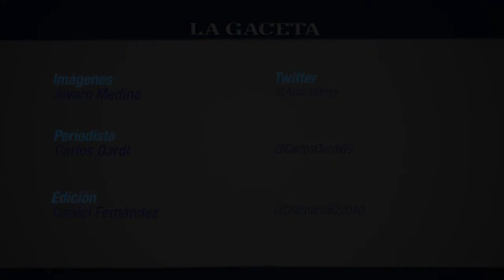Los delanteros tucumanos opinan sobre Messi, Agüero, Higuaín y Tévez